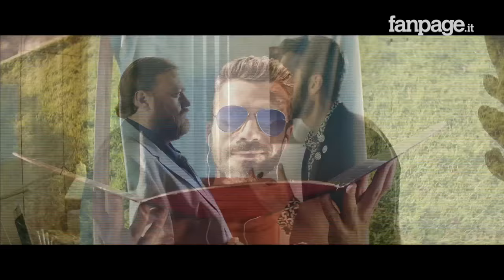'Al posto tuo' - Rossi, Schiavo e Max Croci: "Anche stavolta abbiamo giocato con i 'poli opposti'"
Fanpage.it ha intervistato Serena Rossi e Grazia Schiavo, insieme al regista del film Max Croci durante la presentazione stampa di “Al posto tuo”, sua opera seconda. Una dicotomia che ricorre nei due film di Croci, la cui opera prima fu proprio “Poli Opposti”, e proprio sul tema del doppio, e della possibilità di vivere la vita di qualcun altro, che Fanpage.it ha intervistato le due interpreti del film.